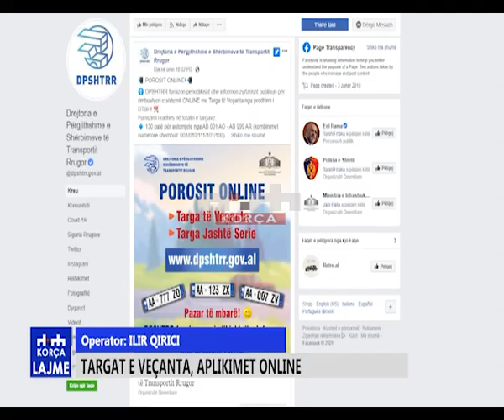Targat e veçanta, apilikimet online